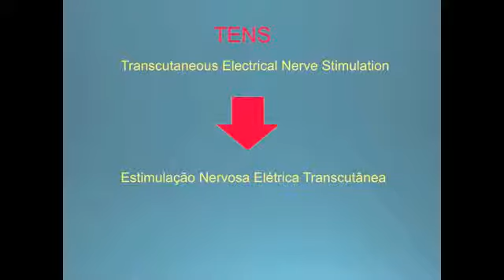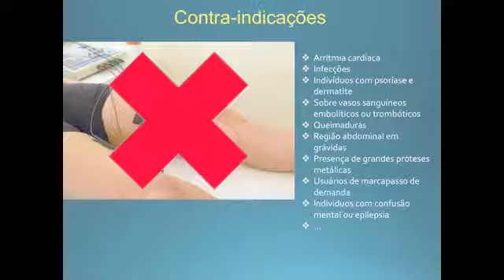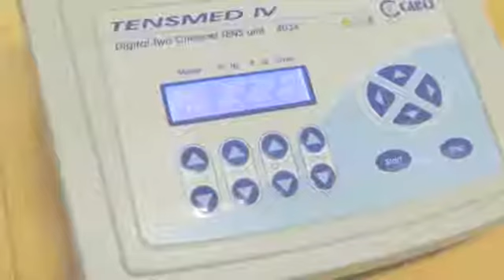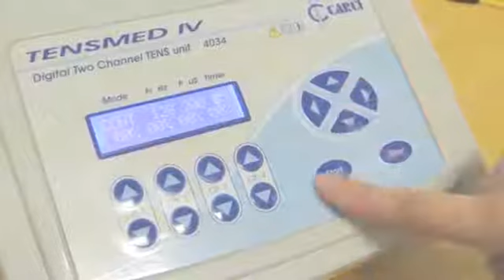Aula TENS I